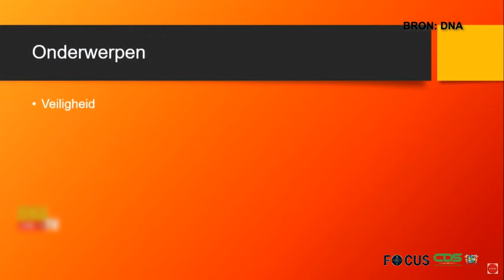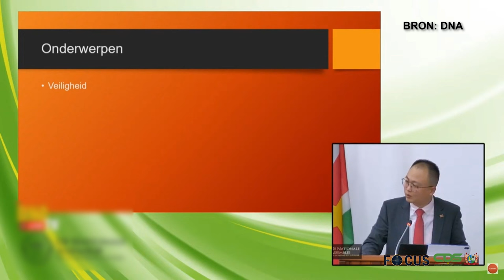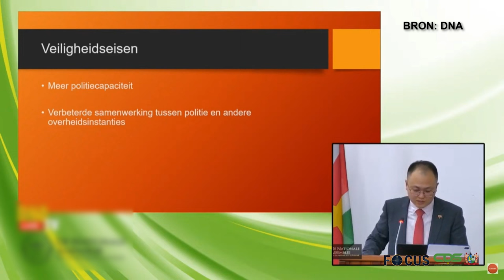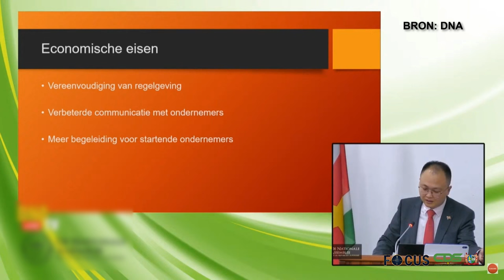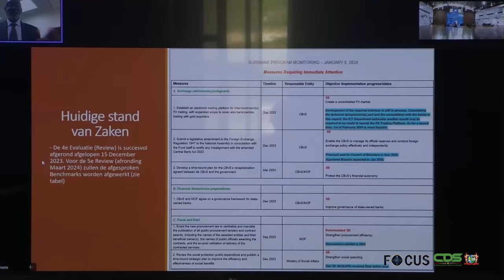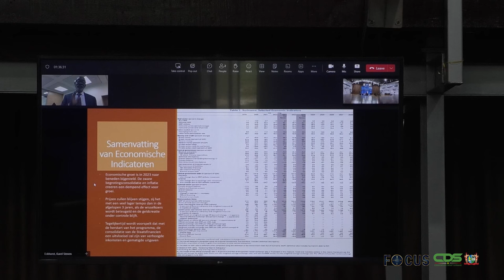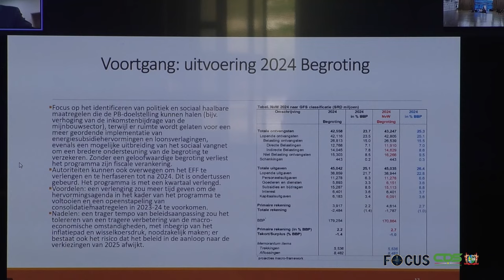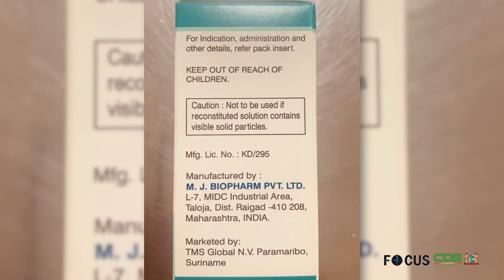FOCUS AFLEVERING 1184, DD 16 JANUARI 2024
In Focus aflevering 1184 worden de volgende onderwerpen belicht:
- IMF onmisbaar in diversificeren van de Surinaamse economie
- Medicamenten gearriveerd ten behoeve van Surinaamse gezondheidszorg
- Veiligheid fundamentele voorwaarde voor economische ontwikkeling